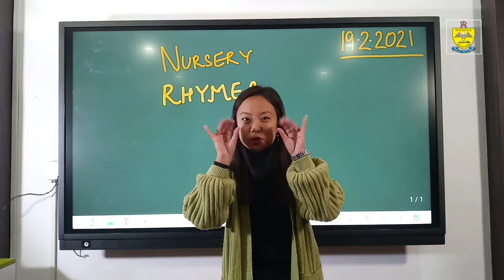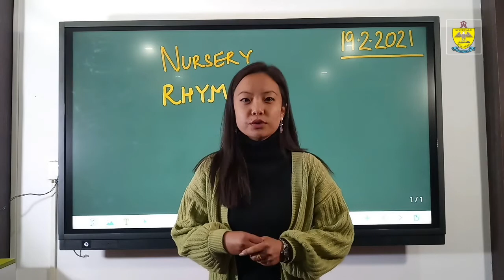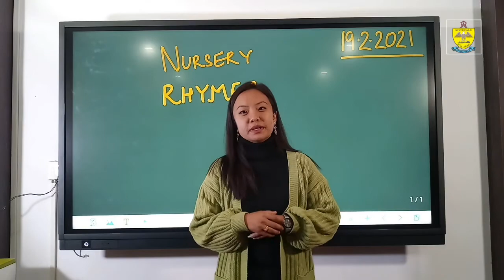Class Nursery - Rhymes - Twinkle Twinkle Little Star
Nursery Rhyme video credits-
YouTube Channel: The Children's Kingdom Nursery Rhymes